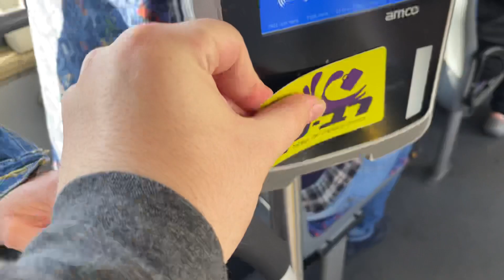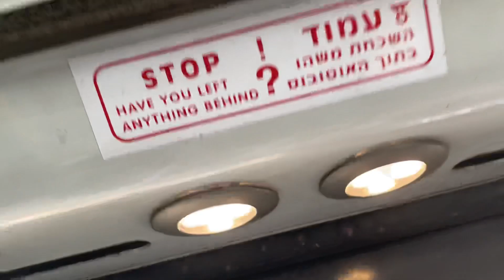M.A.N NL323F Dan Bus Company ride on route 42 in Tel Aviv, Israel.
A short ride on route 42 from Pinhas Rosen/Roul Wallenberg to Pinhas Rosen/Shlonsky

---Bus info---
Manufacturer: M.A.N
Model: NL323F
Bodywork: Merkavim
Year: 2014
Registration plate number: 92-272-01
Operator: Dan Bus Company
Dan Bus number: 7921
Route number: 42
Route start: Marina, Bat Yam
Route end: Kiryat Atidim, Tel Aviv